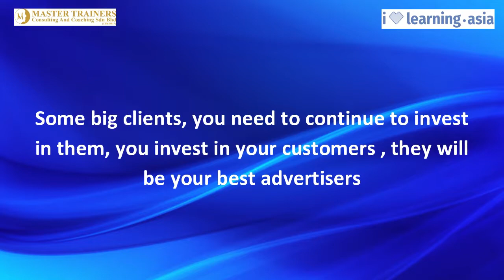Entrepeneurship Development Talk @ Borneo 744 by Jackson Ng